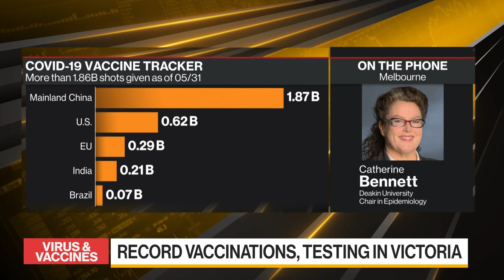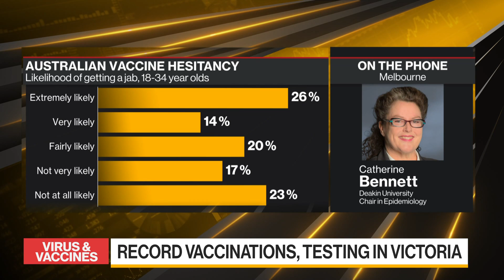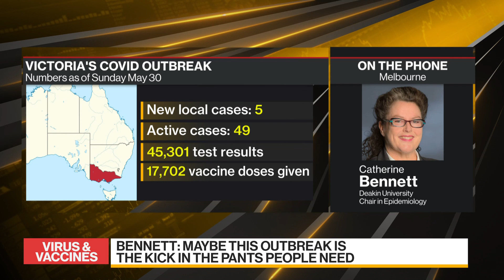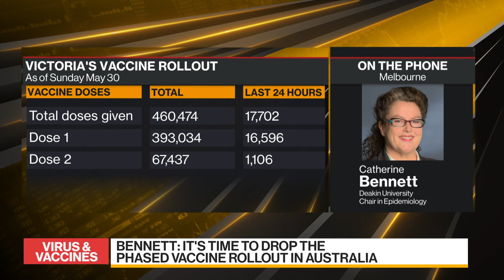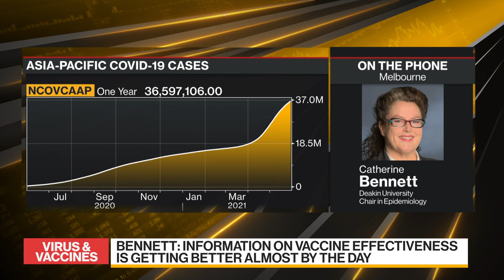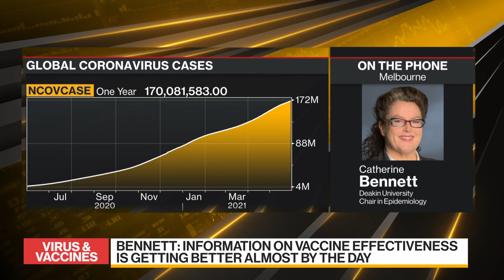Australia Will See More Covid Clusters: Epidemiologist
May.30 -- Catherine Bennett, chair in epidemiology at Deakin University in Melbourne, discusses Australia's fight against the coronavirus pandemic. The state of Victoria entered a seven-day lockdown Friday to tackle a small but growing cluster of infections. The state reported five new local cases over the past 24 hours, matching the number of new infections recorded the previous day. Bennett speaks on "Bloomberg Daybreak: Australia."